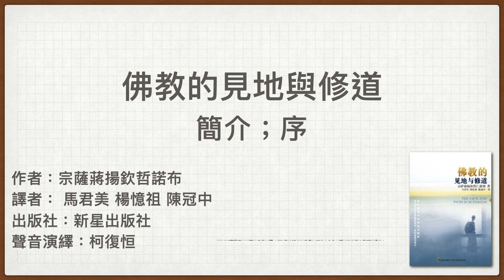佛教的見地與修道：簡介，序 | 廣東話有聲書 | 聲音演繹：柯復恒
書名：佛教的見地與修道
作者：宗薩欽哲仁波切
譯者：馬君美 楊憶祖 陳冠中
出版社：新星出版社
出版日期：2010 年 10 月 26 日

購買本有聲書：
一檔到底版：

譯者前言

在中文世界生活的人，對佛教是既熟悉又陌生的。

一方面，佛教是大家周邊最爛熟的現象，例如眾多的佛寺、佛堂、滿街碰到的出家人、流行文化裏的佛偈禪理、武俠小說中用佛教名相改編的武功招式和變成日常用語的佛學術語，如「方便」、「緣起」、「因果」、「化身」、「無常」……，幾乎每個人都會認識一些佛教徒，或碰到手腕繫着佛珠鏈的人──佛教就在大家的身旁；但是，佛教卻不一定是大家生活和文化的一部分。大多數中文世界的人，對佛教的接觸都是偶發的、片面的，對佛教的理解也是被動的、零碎的。

所以，另一方面，我們可以說，大多數中文世界的人並不是生活在佛教文化裏（不像泰國、西藏等地），大家都知道很多佛教的資訊，但是並不能有條理地說出佛教究竟是怎麼一回事。

有人鄙視佛教；有人好奇；有些人對佛教沒有深究，卻有自己的見解；也有人覺得與佛教互不相干，認為佛教是那些佛教徒的事，是異國情調；也有人想學佛，但卻不得其門而入。

學佛的途徑有萬千種，其中一種補充的方法就是看書──佛教不認為文字能說明一切，但是並不排斥文字。
書和人一樣，是要講緣分的。在書海中，哪一本書你會真的看進去呢？

我們找來了一本好書，一本深入淺出、精簡而全面的佛教通論，我們覺得這本書──《佛教的見地與修道》，既適合初學者，也能使資深的佛教學者感到驚心動魄、充滿挑戰；非佛教徒的讀者，看了也可以激盪腦力。

《佛教的見地與修道》的作者──宗薩欽哲仁波切，是一位出色的老師，稟承藏傳佛教裏最優良的傳承和教育，享譽世界，他以自己淺白的文字和編選角度，將佛教扼要地作出說明，使讀者很快地進入狀況，對佛教的義理、歷史和各種傳承有一個精確的綜觀。

如果你只想好好地看一本佛教入門的書，請考慮選擇本書，你不會失望的。

如果你認為自己對佛教已經有一定的成見，說不定本書會讓你對佛教完全改觀。

如果你是佛教徒，請以本書印證你的修行。

陳冠中
如果覺得啱聽，冀望能得到你嘅贊助，以製作更多廣東話有聲書~